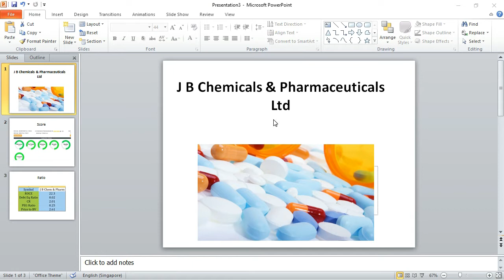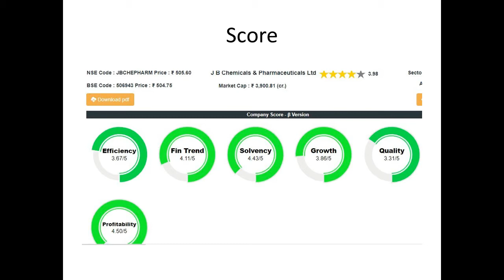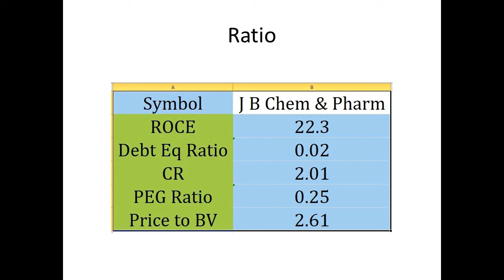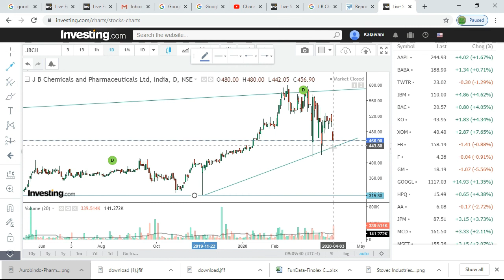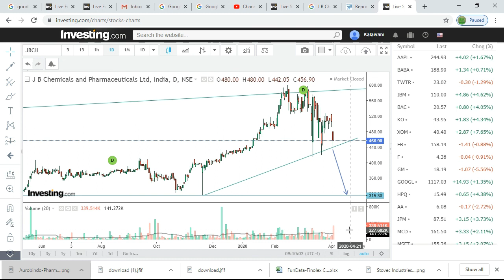J B Chem & Pharm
J  B Chem and Pharma Technical and Fundamental Analysis: Technical analysis;Fundamental analysis.